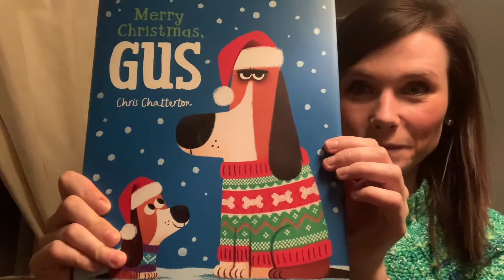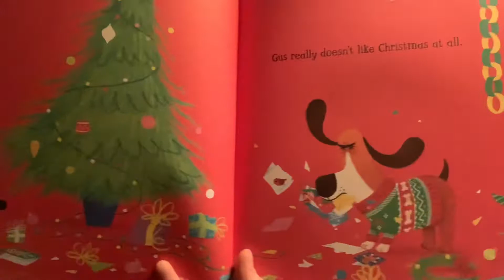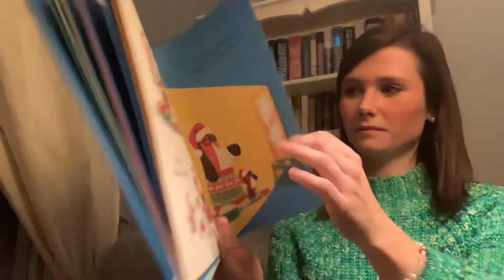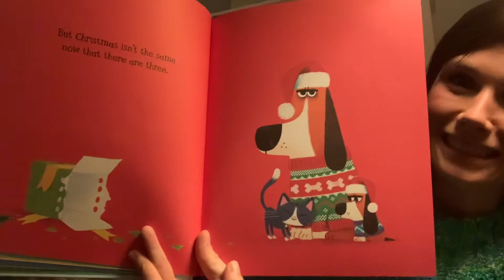Merry Christmas Gus by Chris Chatterton